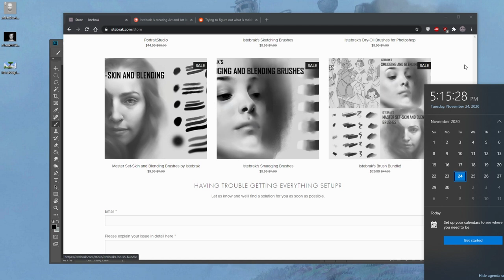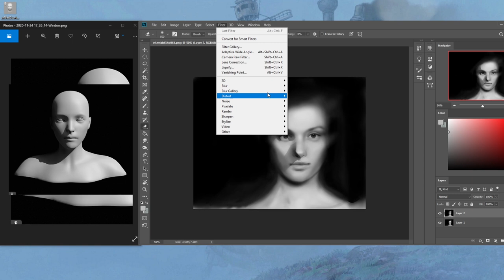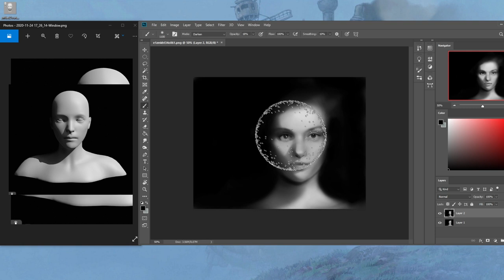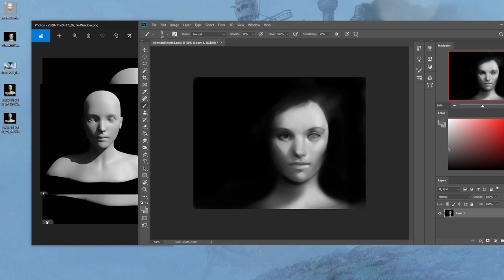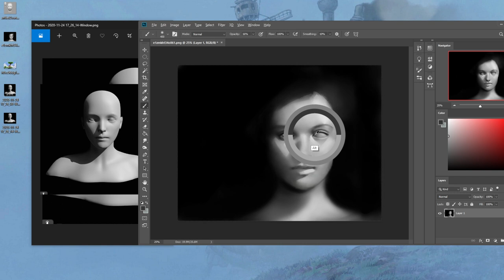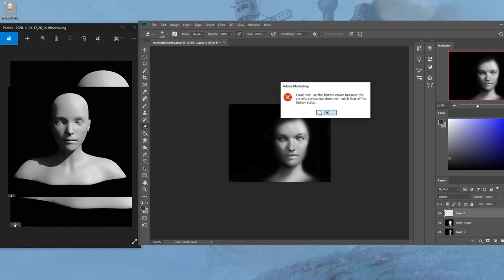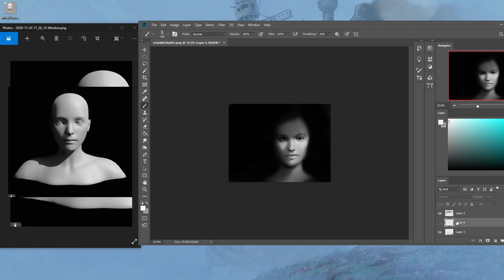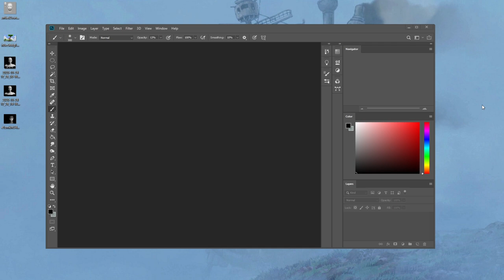Critique Hour! PortraitStudio is on sale! Adding volume, cast shadows + blocking, smudging and blur!